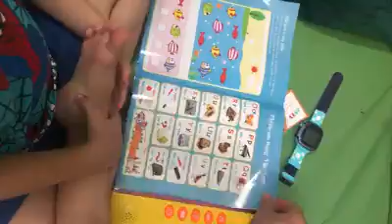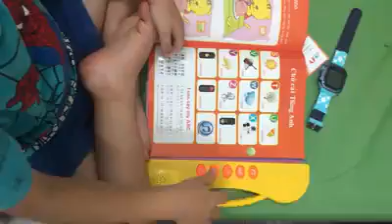Học cùng sách song ngữ điện tử - Thái Vân Toys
Kênh đồ chơi an toàn cho bé giúp bé thỏa sức khám phá bản thân, tăng sự sáng tạo & ngẫu hứng đam mê. Đồ chơi được Thái Vân Toys chọn lựa từ nguồn hàng chất lượng uy tín, an toàn cho sức khỏe của bé.

Sách song ngữ Việt-Anh - 185k

Sách gồm hơn 300 nội dung với nhiều chủ đề, bằng tiếng Việt và tiếng Anh, thao tác đơn giản, hình ảnh và màu sắc sinh động gây hứng thú cho bé.
Ba mẹ có thể cho bé tự học, vừa chơi, thư giãn (có nhạc và kể chuyện).
Giọng đọc chuẩn, âm thanh to.
Bé nhỏ nhà mình quăng ném dữ lắm, mấy tháng vẫn chạy tốt.